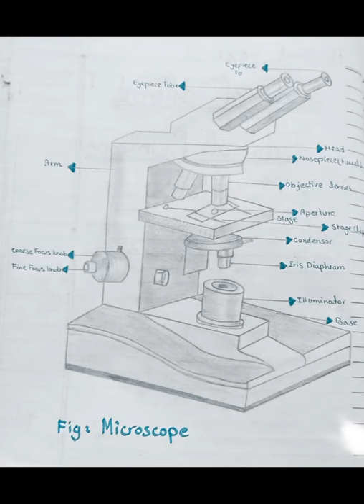draw an excellent microscope 👍